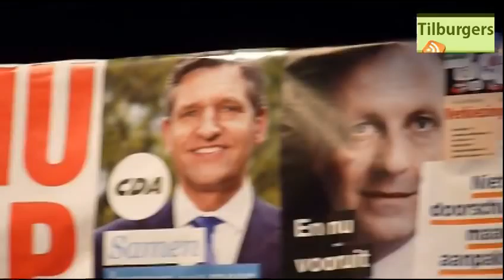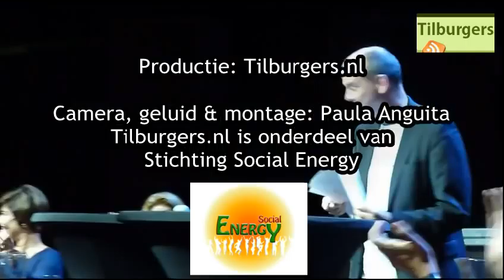Slotakkoord van het Grote Brabantse Verkiezingsdebat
Het Grote Brabantse Verkiezingsdebat werd gehouden op 2 september 2012 in Poppodium 013 in Tilburg. Het slotakkoord werd geschreven en voorgedragen door Frank van Pamelen

Camera, geluid & montage: Paula Anguita
Tilburgers.nl maakt deel uit van Stichting Social Energy